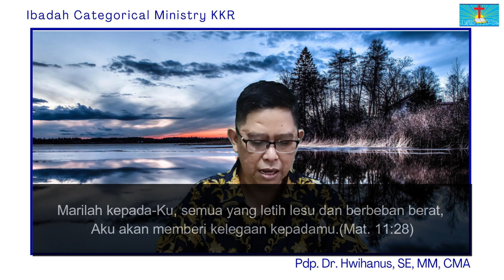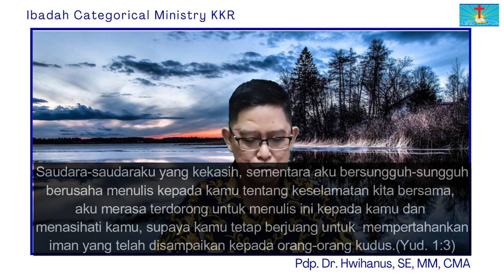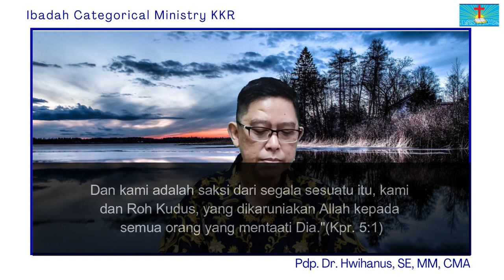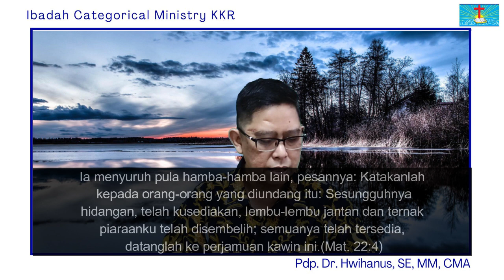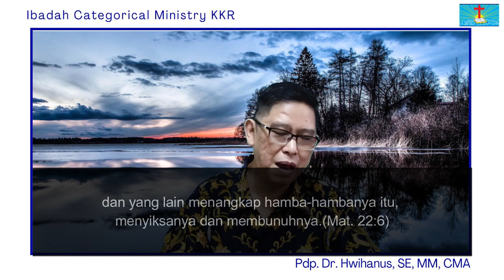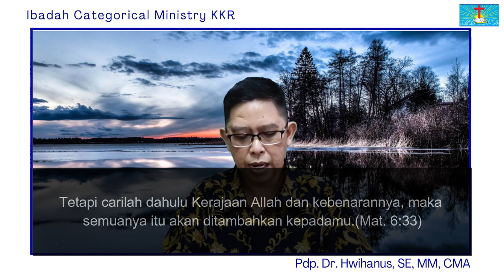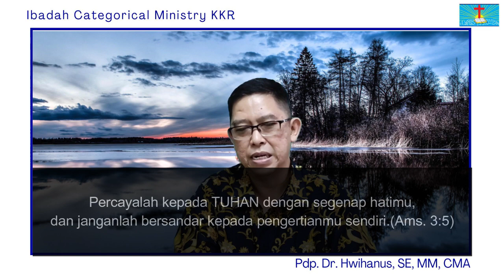Ibadah Categorical Ministry KKR,Kamis 11 Mei 2023 " Come On "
Ibadah Categorical Ministry KKR,Kamis 11 Mei 2023
Pdp. Dr. Hwihanus, SE, MM, CMA